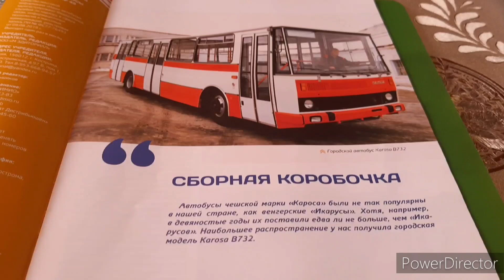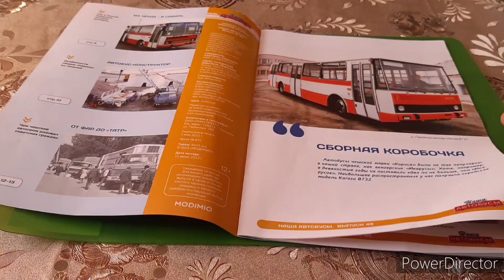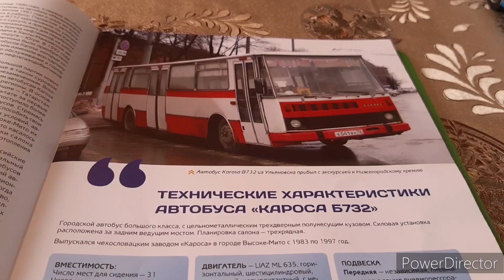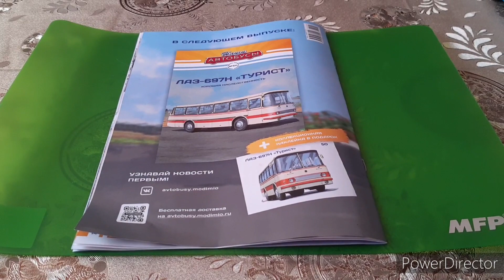Modimio Karosa B732 1/43